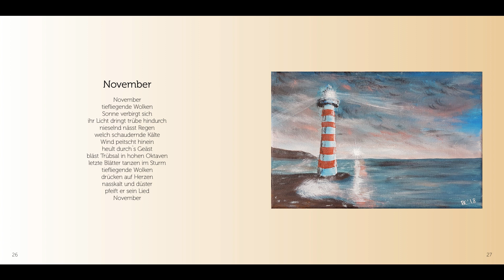November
Ein Gedicht aus dem Kunstband "Monatsmomente" von Klaus Ebbert und Daniel Kyburz